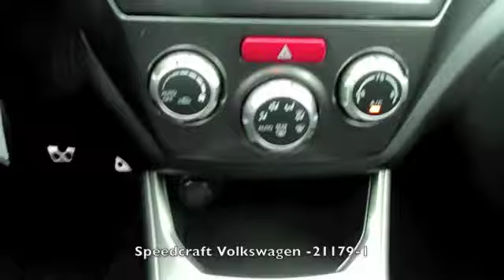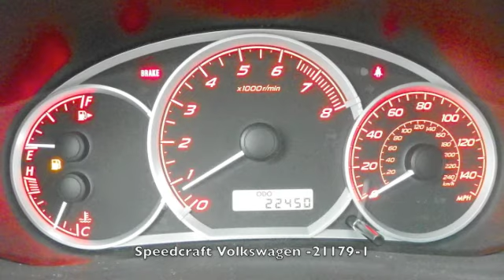SOLD! 2010 Subaru Impreza WRX Premium ONE OWNER Speedcraft Volkswagen Wakefield Rhode Island